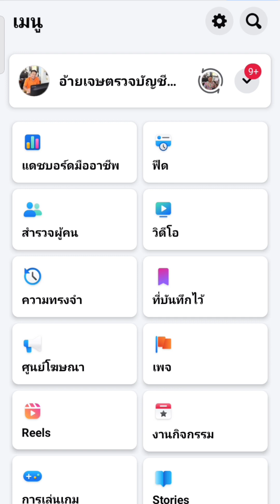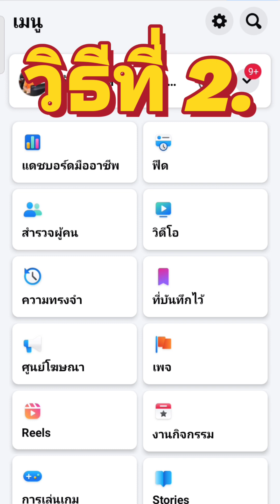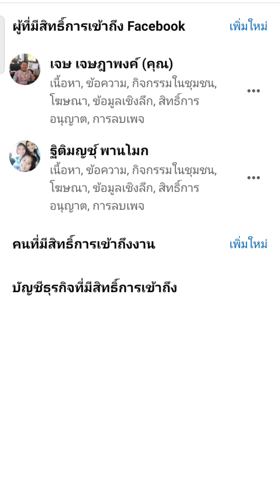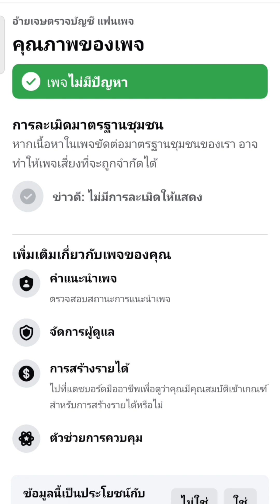📢 ‼️วิธีเช็คคุณภาพช่อง.เคลียร์ช่องให้ถูกกฎมาตรฐานชุมชน ❤️💓🎯🏆มือใหม่